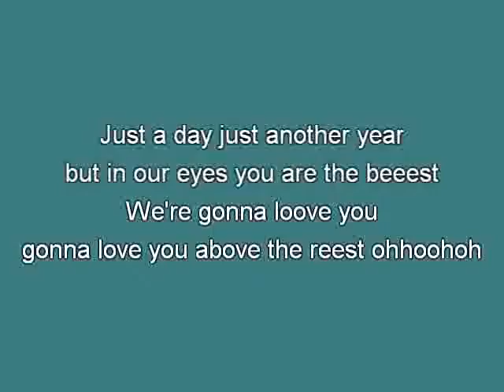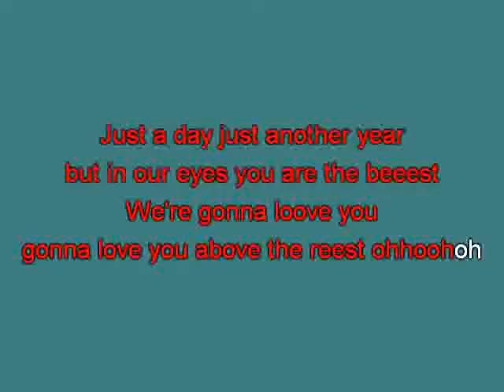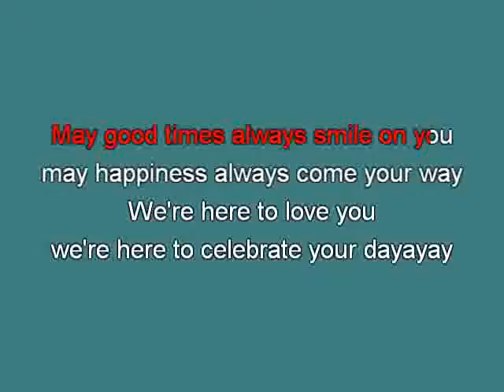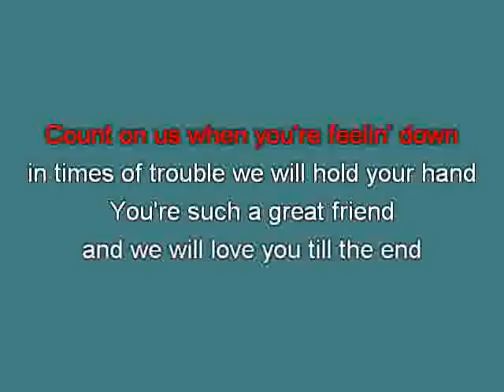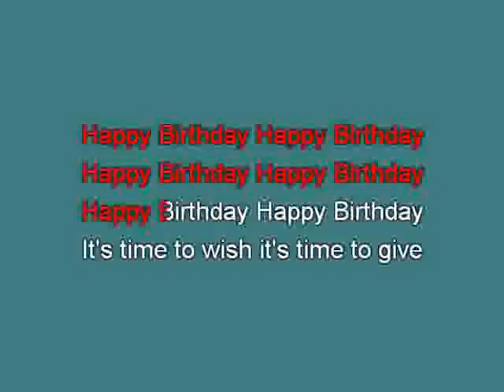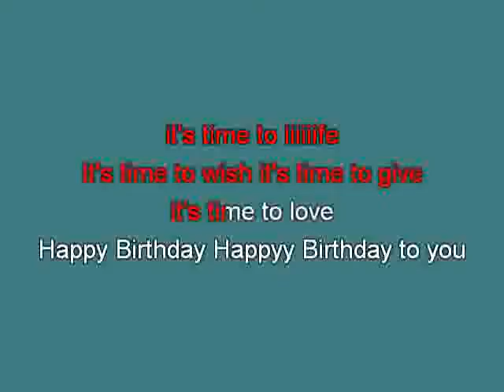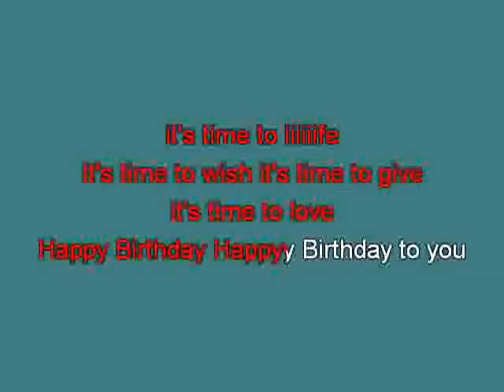Birthday Allstars Happy Birthday mh [karaoke] [karaoke]